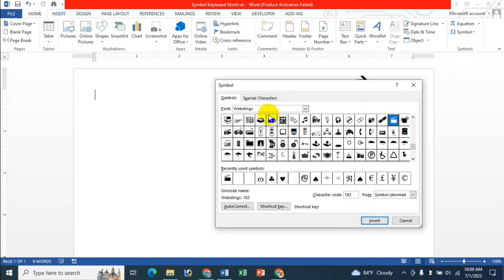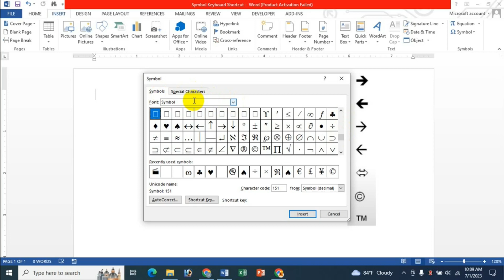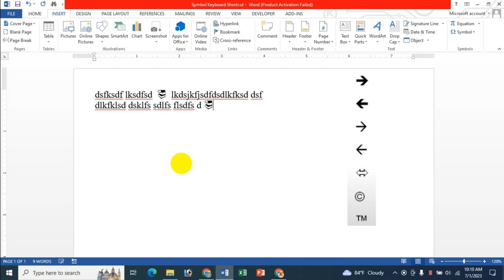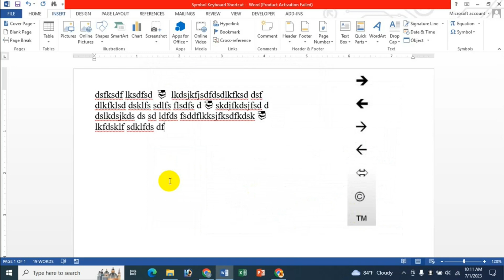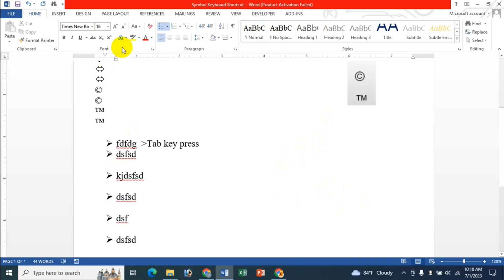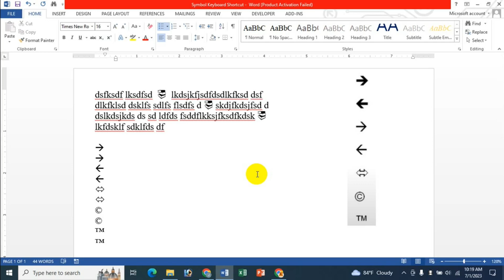MS Word Symbols Shortcut Key | Insert Symbols In Word Using Keyboard Shortcuts | Bangla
In this video's I will show MS Word Symbols Shortcut Key | Insert Symbols In Word Using Keyboard Shortcuts | Bangla Tutorial